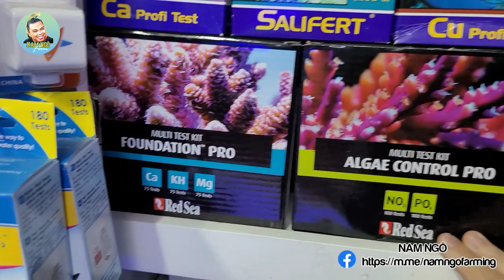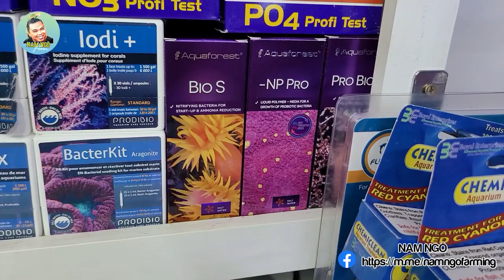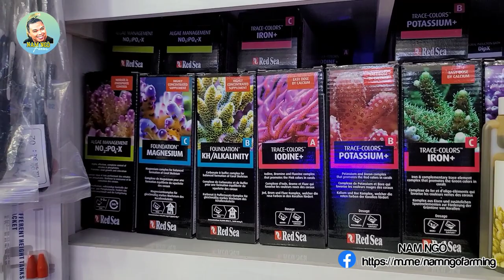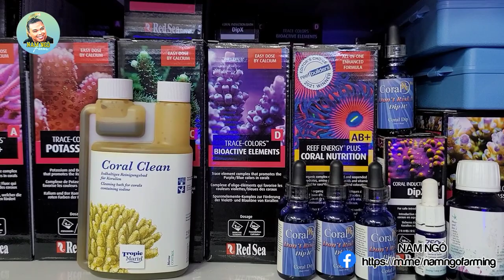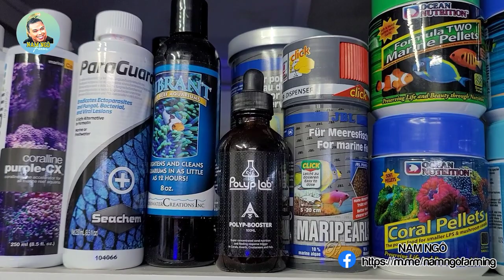Một Số Dòng Cá Biển Và Tôm Nhập Màu Sắc Đẹp ở Yuna Fish